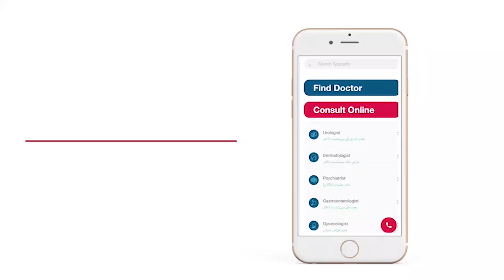Why Children Need Glasses | How To Get Rid Of Spectacles | Weak Eye Sight Treatment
Weak eyesight is the most common eye problem in our society and our lifestyle is the main cause of it. People are always seen searching how to get rid of glasses and what happens if we don't wear glasses. Wearing glasses is important as it helps to make vision clear and your eyesight number remains stable but, despite these benefits people don't like to wear it, some people think glasses make their personality-less attractive.
In this video, Dr. Nabeel Iqbal, a Consultant Eye Surgeon, is going to explain why we need glasses, the importance of glasses and he also discusses the methods that help to improve your eyesight